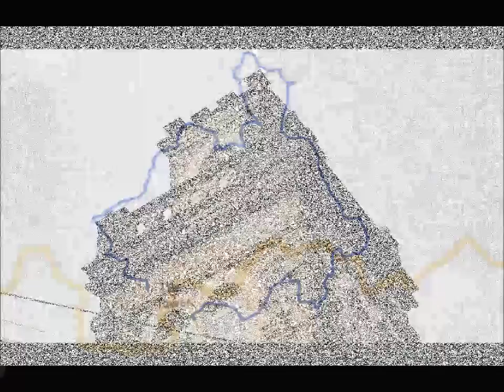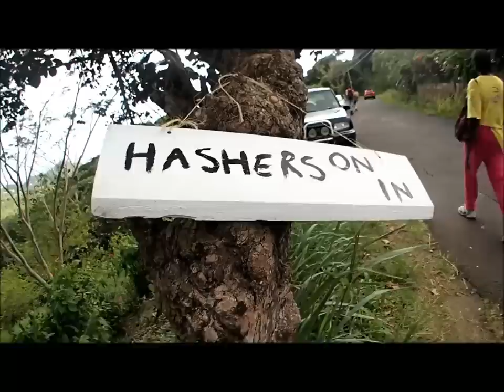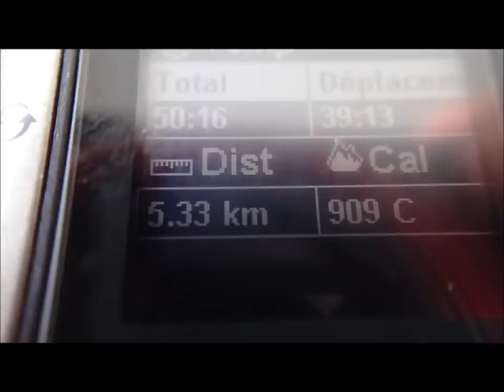Hash 776 Video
Hash House Harriers 776 Video - 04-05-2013 - The Tower St Paul - Grenada W.I.